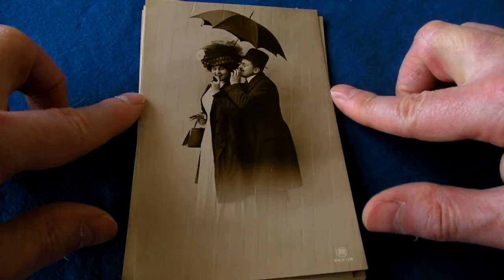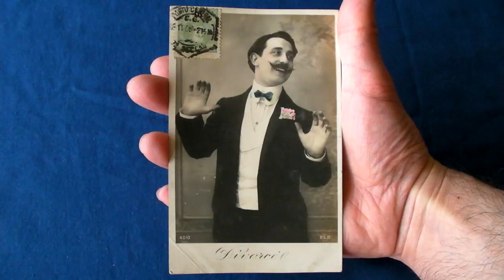Vintage Umbrella Postcards Chamber Pots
My vintage umbrella postcard collection plus chamber pots: Mary Poppins style flying umbrellas, shadow theater, animated sequential postcard sets, language of umbrellas, exaggerated hat postcards...